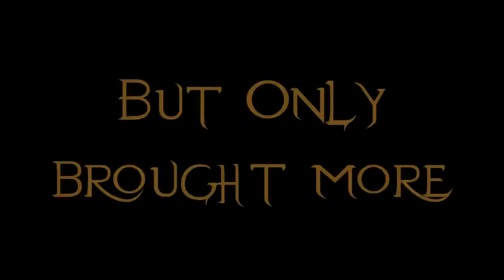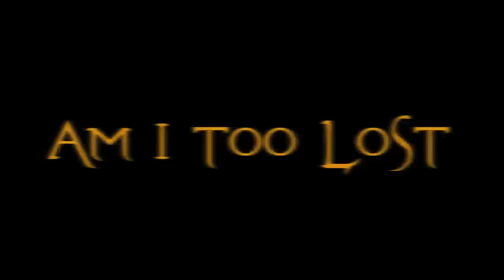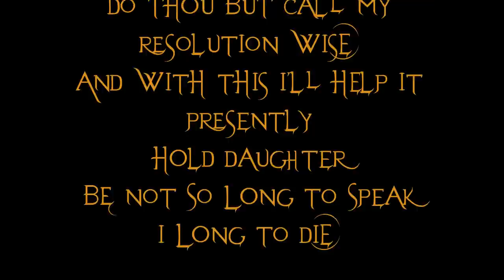Evanescence - My Tourniquet Lyrics (Demo 1)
Lyrics to the song My Tourniquet by the american rock band, Evanescence.
From the Pre-Fallen era demos.

Lyrics:
I tried to kill the pain [kill the pain]
But only brought more [so much more]
I lay dying
And I'm pouring crimson regret and betrayal

I'm dying [I'm dying]
Praying [praying]
Bleeding [bleeding]
And screaming
Am I too lost to be saved?
Am I too lost?

My God, my tourniquet
Return to me salvation

Do you remember me? [remember me]
Lost for so long
Will you be on the other side?
Or will you forget me?

Praying [praying]
Bleeding [bleeding]
And screaming

[Return to me salvation] return to me salvation

Tell me not, Father
That thou hearest of this
Unless thou tell me how I may prevent it
It strains me past the compass of my wits
If in thy wisdom thou canst give no help
Do thou but call my resolution wise
And with this I'll help it presently!
Hold Daughter!
Be not so long to speak
I long to die

My wounds cry for the grave
My soul cries for deliverance
Will I be denied?
Christ [christ]
Tourniquet
My suicide